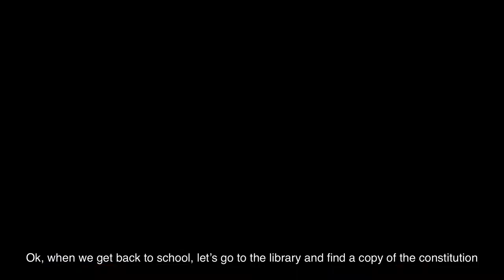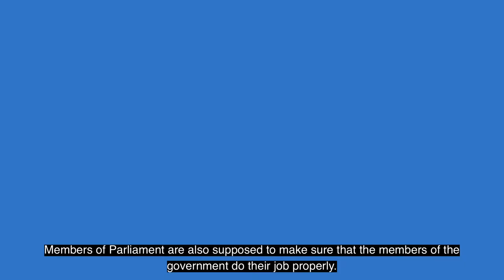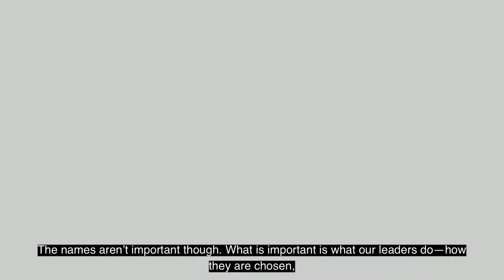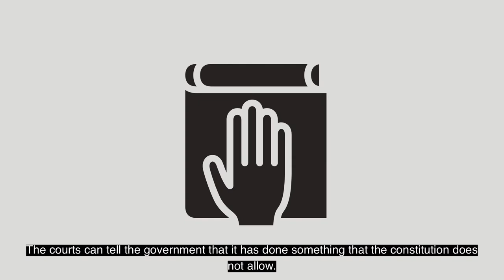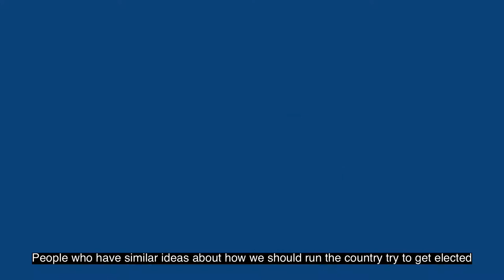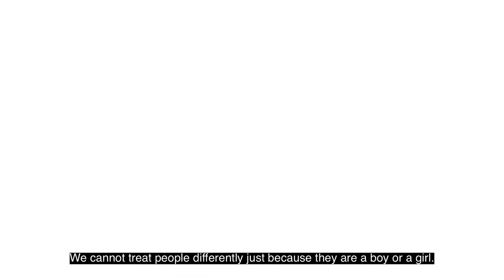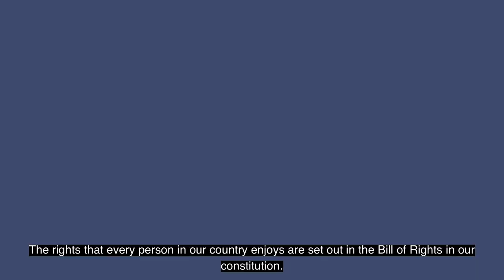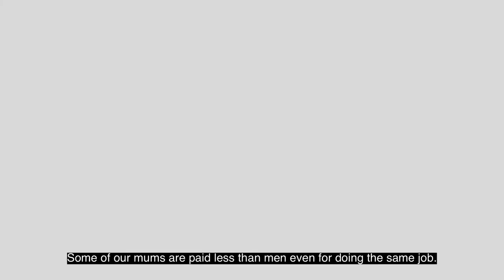Let's Talk About Constitutions!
Let’s talk about constitutions! is designed to present difficult constitutional concepts to non-specialist and young audiences in an entertaining and informative way. It has been developed to promote young people’s understanding of constitutional issues and thereby empower and inspire youth to play a full and meaningful part in their own constitution-building process.

With dynamic images, relatable characters and simple language, Let’s talk about constitutions! illustrates key concepts to answer the questions: what is a constitution and why is it important?

The cartoon is an educational tool that can be enjoyed by youth and adults alike, whether integrated into youth centre curricula or non-governmental organizations civic education campaigns.

The booklet and video are designed primarily for Myanmar and the characters and scripts are tailored to this context. The information shared in the cartoon, however, is relevant for people interested in learning and teaching about constitutions all around the world.

“ဖွဲ့စည်းပုံအခြေခံဥပဒေအကြောင်းဆွေးနွေးကြစို့” စာအုပ်ငယ်ကို လူငယ်ပရိသတ်များနှင့် ကျွမ်းကျင်ပညာရှင်မဟုတ်သော စာဖတ်သူများအနေဖြင့် နားလည်ရန်ခက်ခဲလှသော ဖွဲ့စည်းပုံအခြေခံဥပဒေဆိုင်ရာ သဘောတရားများကို ပေါ့ပေါ့ပါးပါးနှင့် စိတ်၀င်စားဖွယ်ရာကောင်းသော နည်းလမ်းဖြင့် ဖတ်ရှုလေ့လာနိုင်စေရန် တင်ပြထားပါသည်။ လူငယ်များအနေဖြင့် ဖွဲ့စည်းပုံအခြေခံဥပဒေဆိုင်ရာ ကိစ္စရပ်များကို နားလည်စေရန်နှင့် ထိုမှတဆင့် မိမိတို့နိုင်ငံ၏ ဖွဲ့စည်းပုံအခြေခံဥပဒေတည်ဆောက်ရေးလုပ်ငန်းများတွင် လူငယ်များ ပြည့်ပြည့်၀၀ အဓိပ္ပါယ်ရှိရှိ ပါ၀င်မှုကို ဖော်ဆောင်ရန် ရည်ရွယ်ကာ ဤကာတွန်းစာအုပ်အား ရေးသားပြုစုခဲ့ခြင်းဖြစ်ပါသည်။

“ဖွဲ့စည်းပုံအခြေခံဥပဒေ ဆိုတာဘာလဲ၊ ဘာကြောင့်အရေးကြီးတာလဲ” အစရှိသည့် အဓိကကျသော မေးခွန်းများ၏ အဖြေများကို ရှင်းလင်းတင်ပြနိုင်ရန် ကြွကြွရွရွရုပ်ပုံများ၊ လက်တွေ့ပတ်ဝန်းကျင်နှင့်ဆက်စပ်နိုင်သော ဇာတ်ကောင်များနှင့် နားလည်ရလွယ်ကူသော စကားလုံးများ အသုံးပြုကာ ဤ “ဖွဲ့စည်းပုံအခြေခံဥပဒေအကြောင်းဆွေးနွေးကြစို့” ကာတွန်းစာအုပ်ကို သရုပ်ဖော်ထားပါသည်။

ဤကာတွန်းစာအုပ်သည် လူငယ်၊ လူကြီးမကျန် စိတ်၀င်တစား ဖတ်ရှုနိုင်သော အသိပညာပေး စာအုပ်ဖြစ်သည့်အားလျော်စွာ လူငယ်ပညာရေးစင်တာများ၏ သင်ရိုးညွှန်းတမ်းများတွင်သာမက ပြည်သူ့နီတိပညာရပ်များ ပို့ချပေးနေသော အစိုးရမဟုတ်သောအဖွဲ့အစည်းများမှလည်း အသုံးပြုနိုင်ပါသည်။ မြန်မာနိုင်ငံ၏ စာဖတ်ပရိသတ်များအတွက် ရည်ရွယ်ရေးထားသည့်အတွက် ကာတွန်းဇာတ်ကောင်များ၊ ဆွေးနွေးသည့်အကြောင်းအရာများကို မြန်မာနိုင်ငံအခြေအနေနှင့် လိုက်လျောညီထွေမှုရှိအောင် ပြင်ဆင်ရေးသားထားပါသည်။ မြန်မာနိုင်ငံအတွက် ပြင်ဆင်ရေးသားထားခြင်းဖြစ်သော်လည်း ဤကာတွန်းစာအုပ်တွင် ပါဝင်သောအကြောင်းအရာများသည် ဖွဲ့စည်းပုံအခြေခံဥပဒေနှင့် ပက်သက်၍ သင်ကြားမှု၊ သင်ယူမှုများကို စိတ်ပါ၀င်စားသော ကမ္ဘာအရပ်ရပ်မှ စာဖတ်သူများအတွက်လည်း သင့်လျော်ပါသည်။